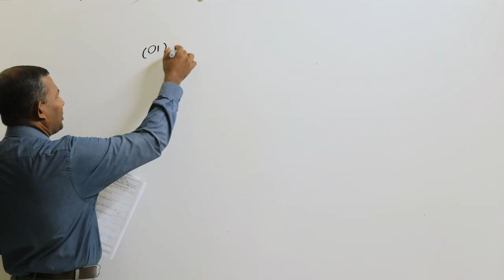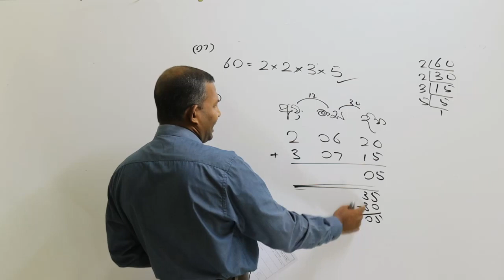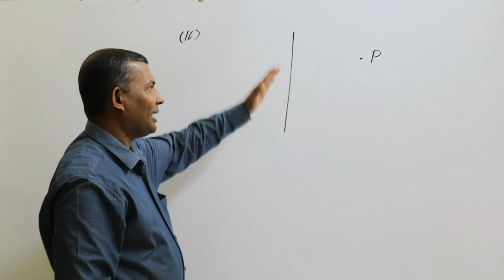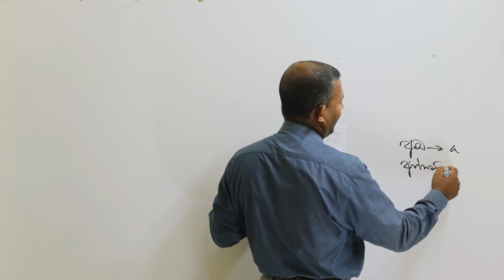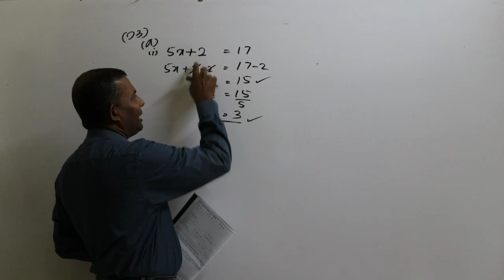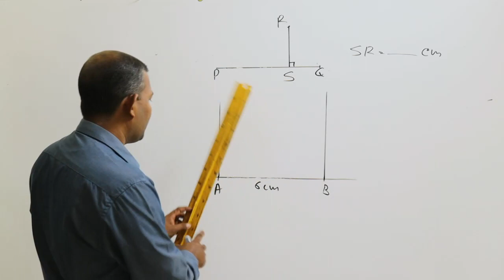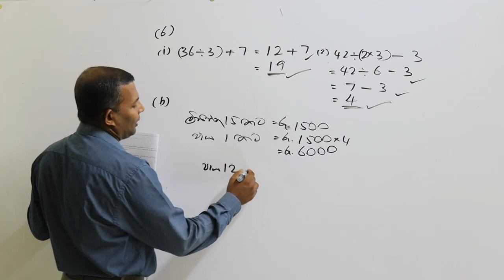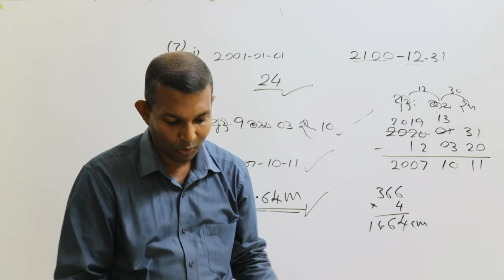G7 L Rev 01